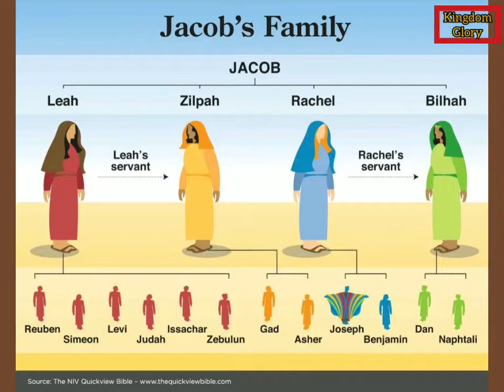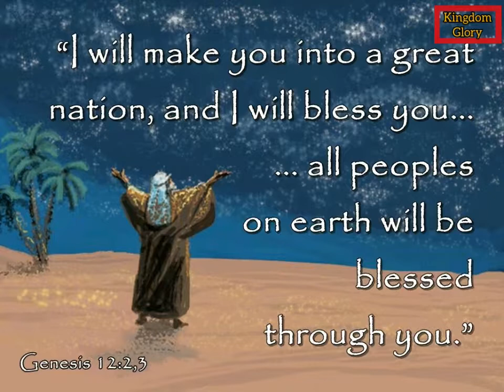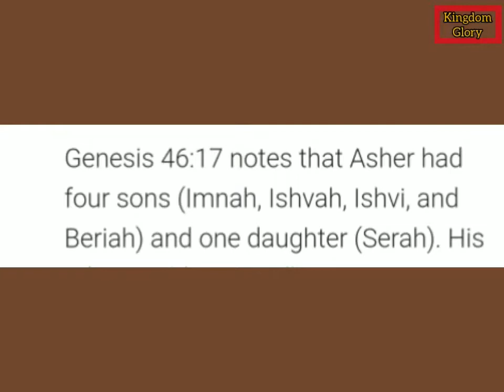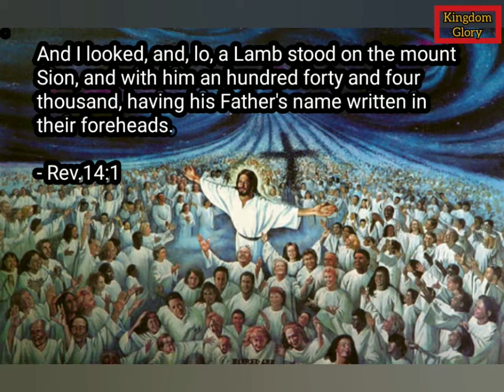The Tribe Of Asher